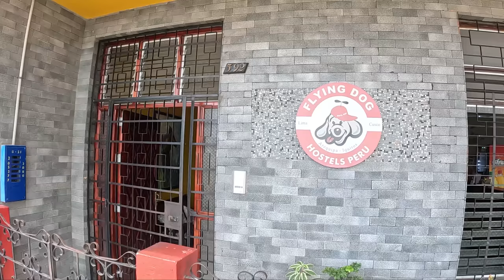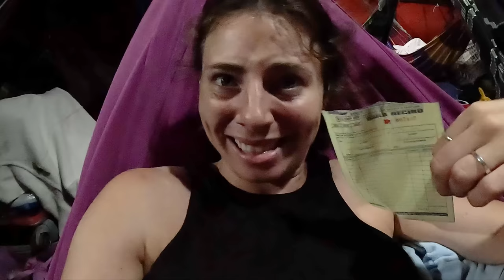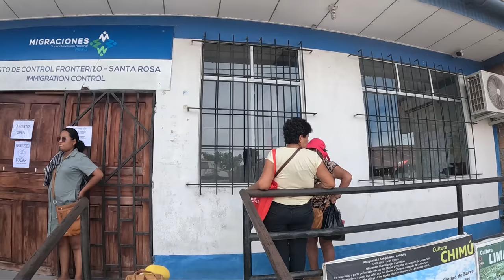I travelled from Peru to Colombia on a Cargo Boat down the Amazon River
So this is my experience travelling on a Cargo ship down the Amazon River from Iquitos in Peru to Leticia in Colombia. In total it took 40 hours. I purchased my own hammock which I slept on for 2 nights. The whole thing only cost 80 soles (around £18) and that included 3 meals a day! Your travel time is never guaranteed so you just stay on that cargo ship until you reach your destination!
I had a bit of difficulty getting my passport stamps to correctly exit Peru and enter Colombia on arrival, but I got there in the end!